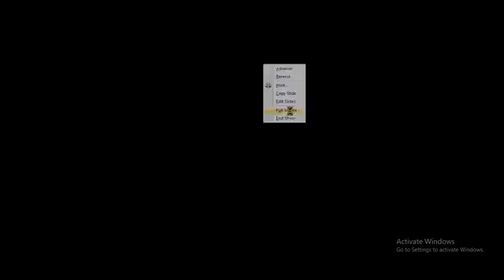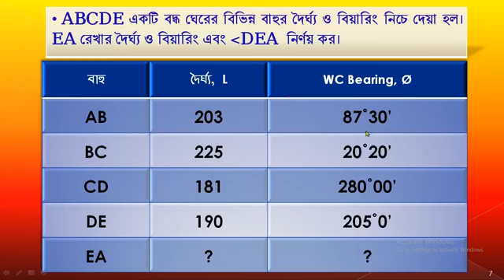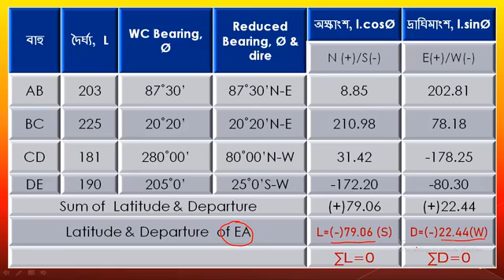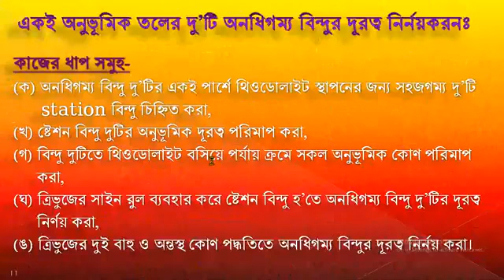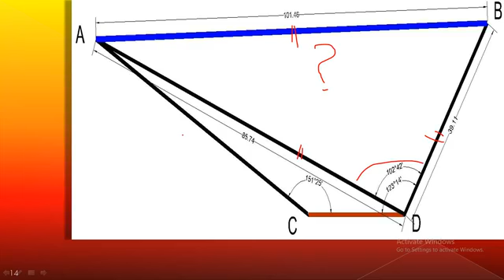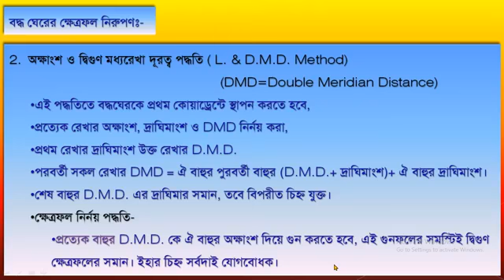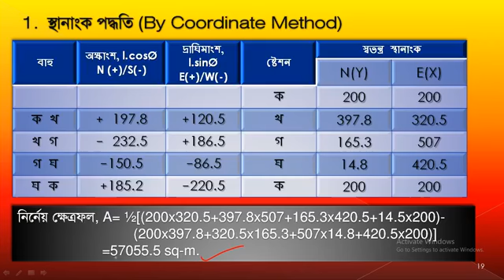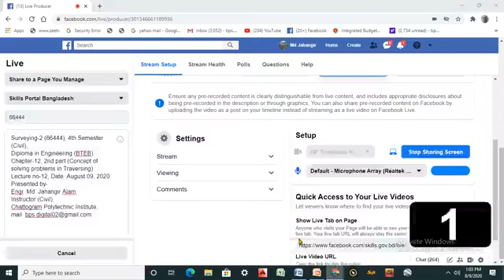Surveying 2 (66444) Class 12 | Rajshahi Polytechnic Institute (RPI)